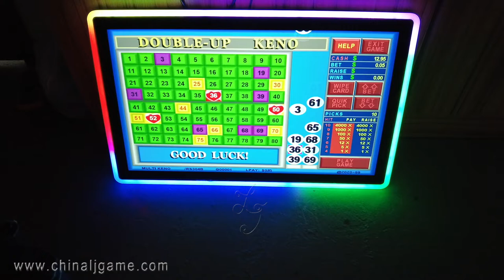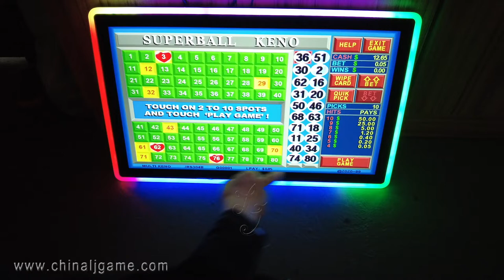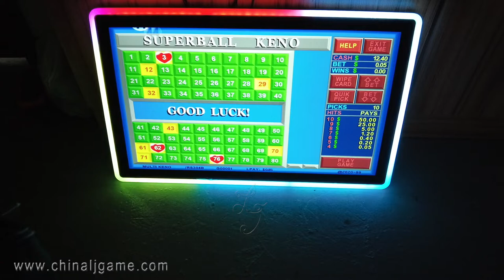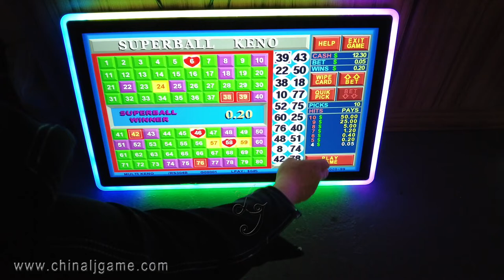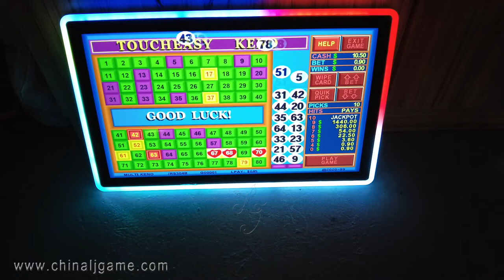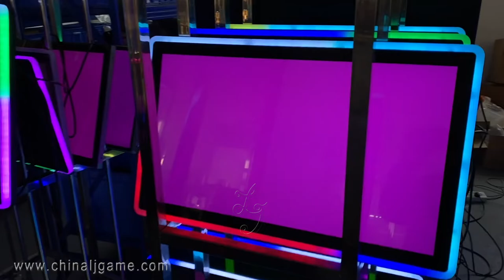27 Inch Keno Slot Game Boards For Sale